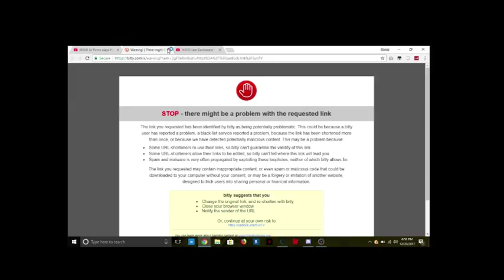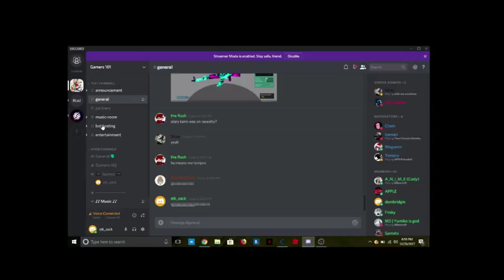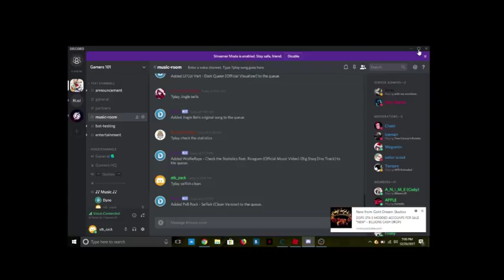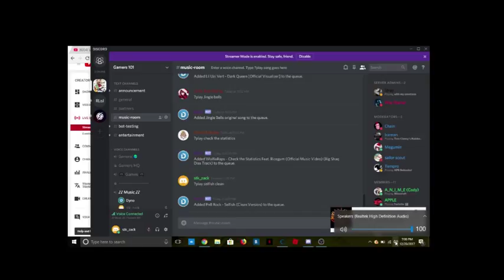Let's Play together!!🤑Robux gieaway winner also🤑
Link this to friends for mor robux